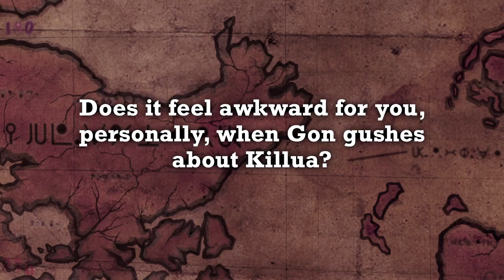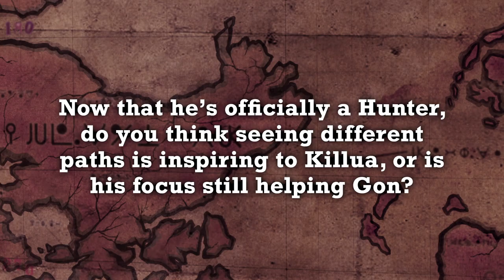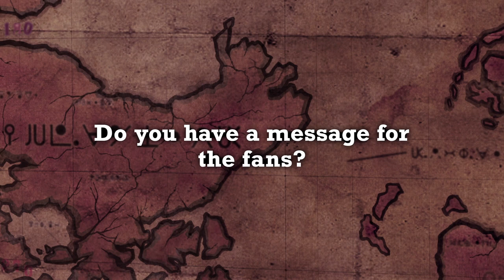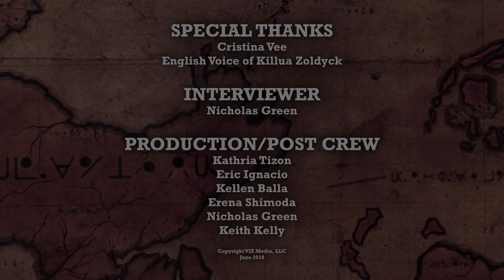Cristina Vee HxH Interview from HxH Set 5 Blu-Ray